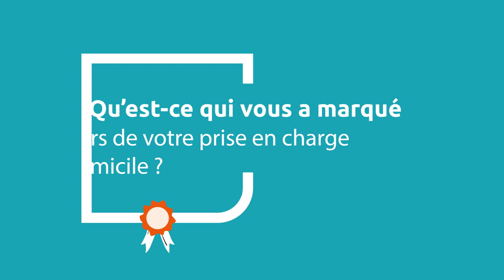Le Label IDEL, témoignages patients